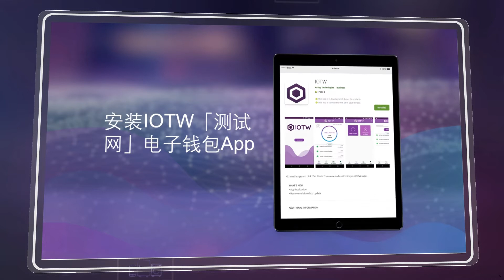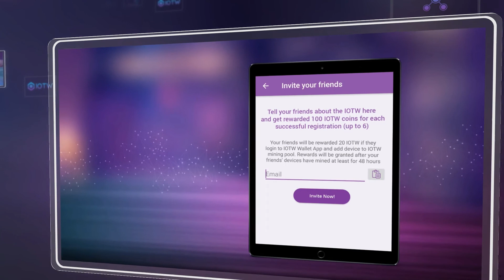如何加入 IOTW 「测试网」及换购免费独家奖品？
欢迎来到IOTW测试网

测试网（v. alpha）為IOTW区块链架構首階段，其主网将于2019年初正式推出。

在IOTW测试网中，您可以：体验以虚拟物联网装置进行微采矿﹗

成功完成登記後，你首先獲得50個「測試網」代幣。
如果你成功引薦1位朋友加入，可獲額外100個「測試網」代幣；最多可推薦6位；賺取最多600個。

你可將獲得的「測試網」代幣，购买商品IOTW獨家免費獎賞﹗